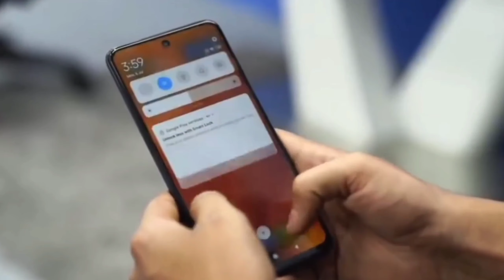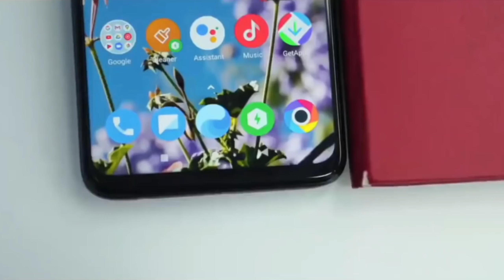Poco M3 Pro 5G is an affordable Mid Flagship From Poco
So Hey Guys in this video we shown you Specifications and features regarding Poco M3 Pro 5g and Other details as well So for better understanding Definitely Checkout this Video till the end

The HIGHLIGHTED Specs
The Poco M3 Pro 5g has an 6.5 inch IPS display Which comes with the Mediatek Dimensity 700 processors. The Poco M3 Pro 5g device comes with up to 6GB Ram And 128GB internal storage  it's comes with triple Camera setup and front 8 Mp Selfie shooter

Poco M3 Pro 5g launch date
Poco M3 Pro 5g update ?
Poco M3 Pro 5g is an affordable notebook
Best Poco Smartphones
Best Budget Poco phone  for students in india
best smartphone From Poco in india
best Poco Smartphone for students
students k liye best Poco Mid flagship phone
Poco M3 Pro 5g Series Specifications
Poco M3 Pro  5G features in Hindi
Poco M3 Pro 5g Price and Availability
best Xiaomi Poco phone

So Hey Guys if you found our video useful do like share subscribe to our channel it really helps a lot and don't forget to press the Bell icon so you never Miss amazing future video's from Tapsvision And finally Thanks for watching

Jai Hind 🙏🇮🇳
Vande Matram 🔥🔥